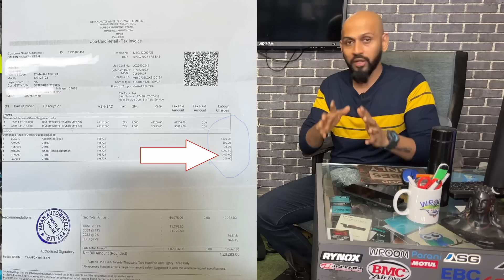Is this how Suzuki Service Centre Cheats their customers | Fraud